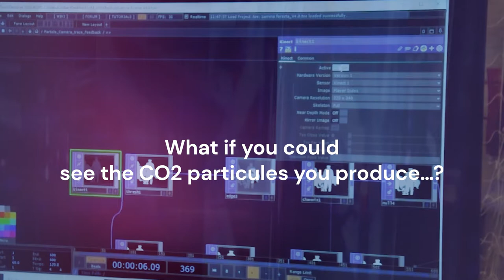Lumina Foresta - IAAC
Lumina Foresta is an interactive installation developed and produced for the LLUM BCN light Festival.

Get to know more about this experience and the work behind the installation made by IAAC’s students of the Master in Advanced Architecture (MAA02) and the Master in Robotics and Advanced Construction (MRAC02) here.
Lumina Foresta is part of the project Public Play Space, co-financed by the Creative Europe Program of the European Commission and the project Co-mida supported by the programme ‘La Ciutat Proactiva’ of BIT Habitat Barcelona.